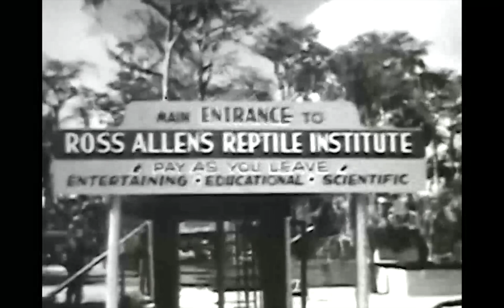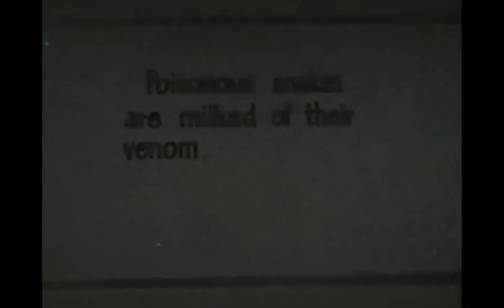Ross Allen's Reptile Institute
Ross Allen was an icon who founded his Reptile Institute at Silver Springs in 1929. He would hypnotize alligators and milk snakes for their venom, which was used to create anti-venom during World War 2.

This video includes a narrated short film from the Ross Allen Reptile Institute, and some exciting announcements for MOAPH.